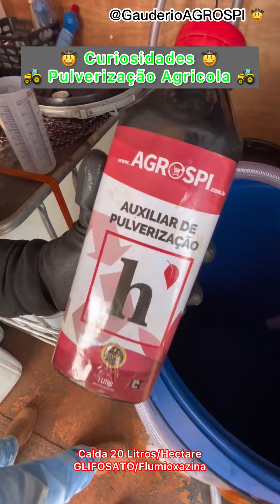Reações Químicas com Glifosato, Pulverizando Calda de 20 litros por Hectare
⚠️ Vamos Entupir o DRONE, Pulverizando Calda de 20 litros por Hectare de GLIFOSATO
🤠Entrega Técnica @agrospi Descomplicando Pulverização Agrícola
🚜 DJI AGRAS T30 - Pulverizando Mandioca
🪖 Operação Comercial
💦 BICOS DE PULVERIZAÇÃO SPI HERBICIDA
🧪 Adjuvante Auxiliar de Pulverização Para Herbicidas